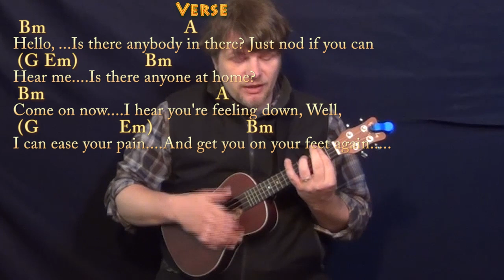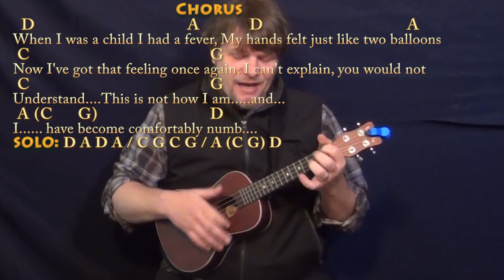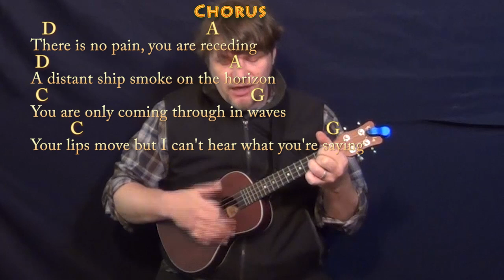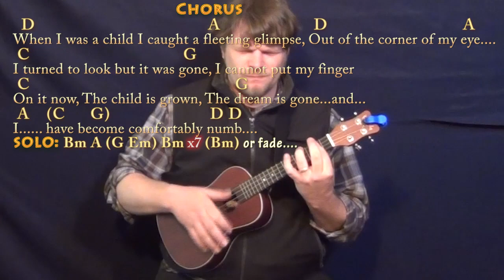Comfortably Numb (Pink Floyd) Ukulele Cover Lesson with Chords/Lyrics